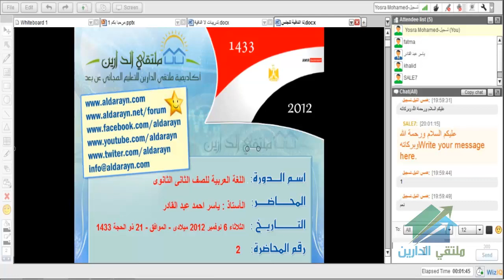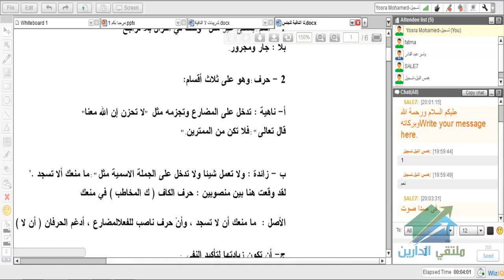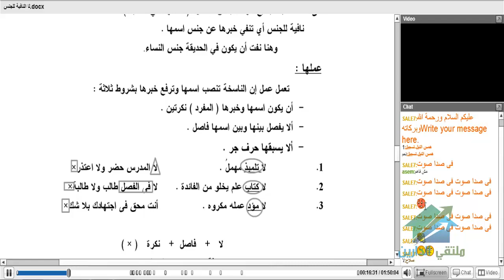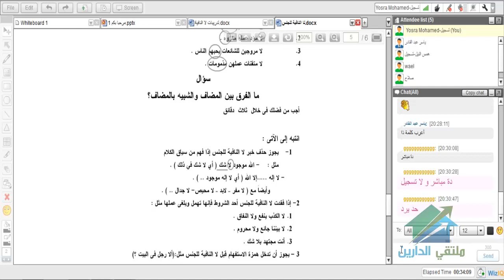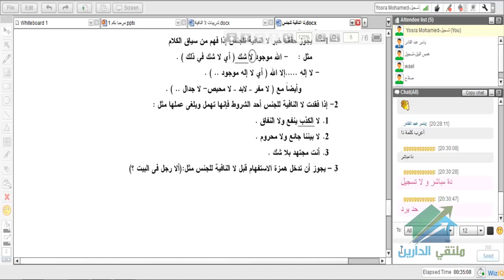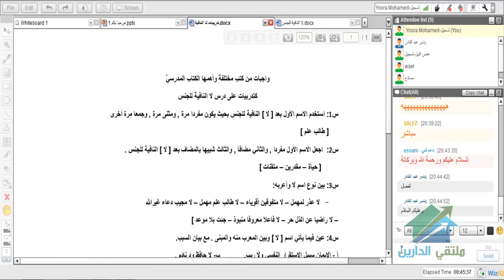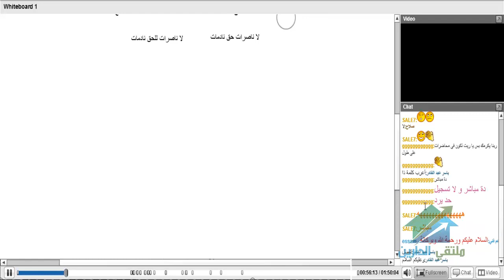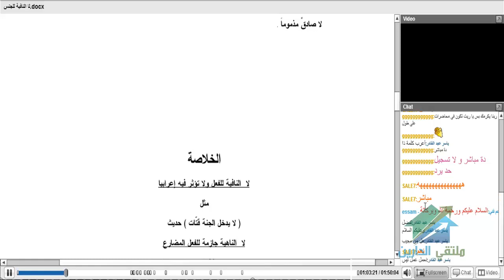لغة عربية للصف التاني ثانوي| أكاديمية الدارين|محاضرة 2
(¯´'•.¸مادة لغةعربية للصف التاني  ثانوي¸.•'´¯)
☆.•**••(¯•.صفحة الأكاديمية على الفيس بوك ☆.•**••(¯•._
☆.•**••(¯•.للتطوع للتدريس☆.•**••(¯•.